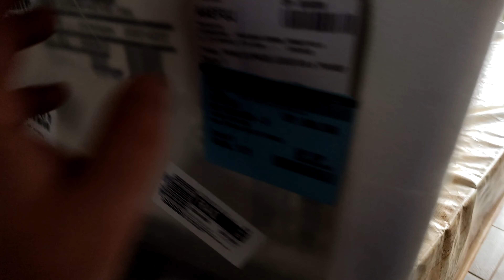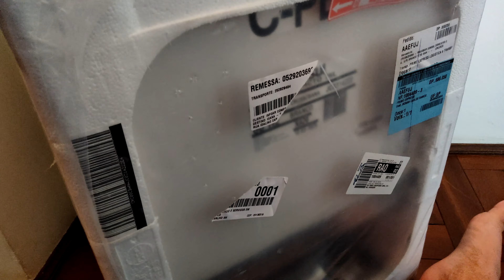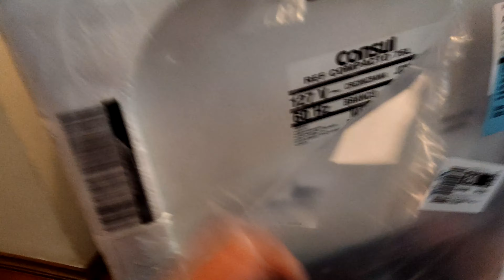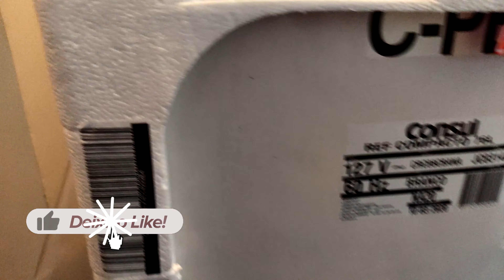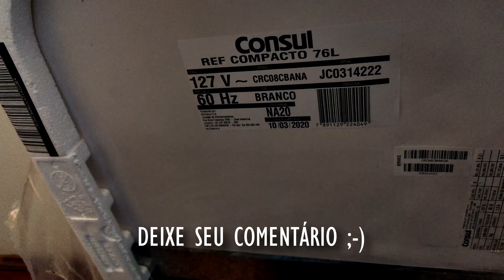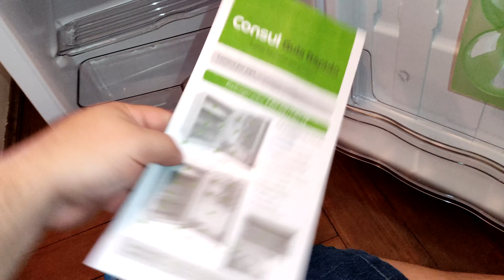Frigobar Consul CRC08A 76 Litros Com Freezer é Bom? | Unboxing e Review Completo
⚠️ Frigobar consul é bom? Se você esta pesquisando qual frigobar comprar, não deixe de assistir este vídeo de unboxing e avaliação do frigobar consul CRC08A e saiba mais sobre este modelo de frigobar!
✅ Todas as informações estão narradas no vídeo, e também algumas informações adicionais aparecem na tela durante o decorrer do vídeo, além de boas dicas para você que quer comprar seu primeiro frigobar!
⚠️Compre seu Frigobar Consul com o menor preço

➡️ Quanto gasta um frigobar a mais na conta de energia elétrica?

🟢 ONDE COMPRAR FRIGOBAR?🟢

⚠️Não se esqueça de verificar a tensão do seu frigobar: 110v ou 220v antes de comprar! 😉

🔻🎬Assista mais aqui no Canal do Ronan🎬🔻